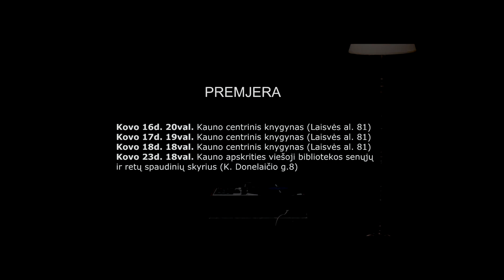Reklaminis spektaklio NOKTIURNAS klipas